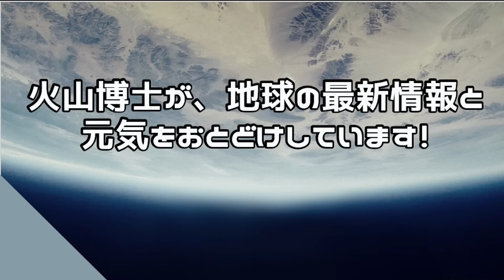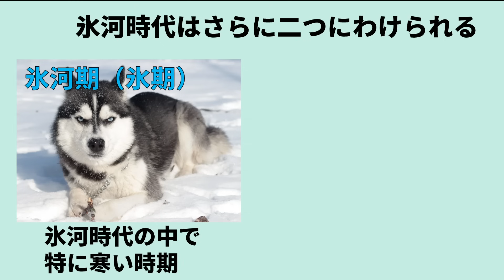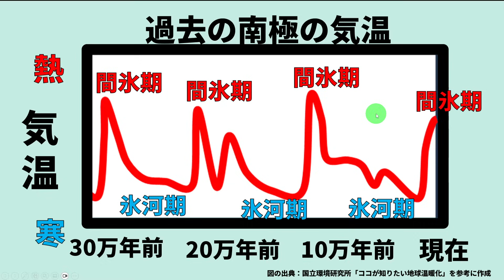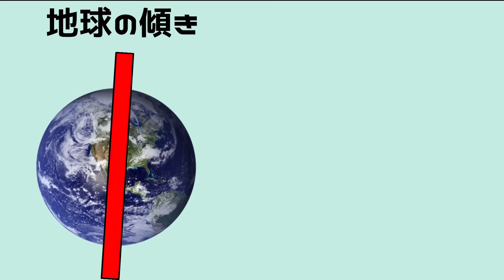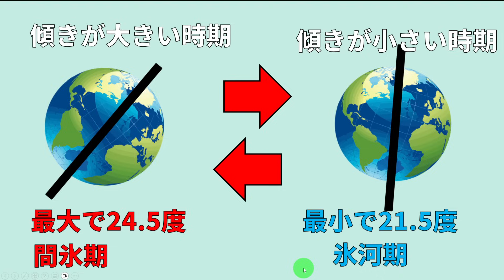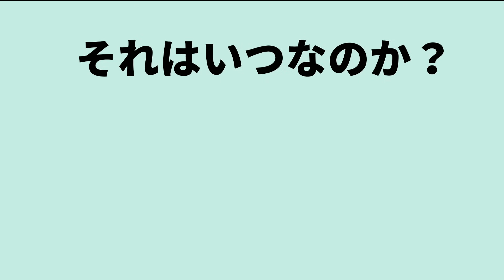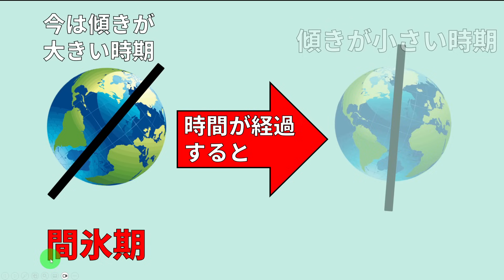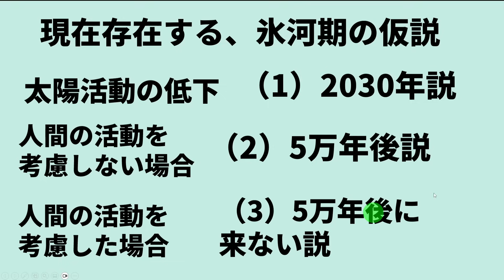【速報！】なんと氷河期がまもなく始まってしまいます！！